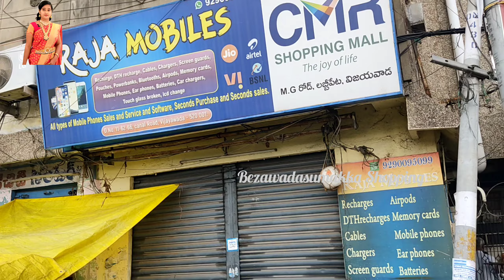Nakshatrasilks saree @200 Dress shopping trending bezawadasumakka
Adress
 Nakshtra silks
Radham center
Potti swami street
Nemali billing sandhu
Vijayawada

saree love,
bridal silk sarees,
handloom sarees,
silk sarees,
traditional saree,
designer saree,
kanchipuramsilksaree silk sarees with price,
fancy saree,
saree market,
cotton saree,
saree tales,
saree fashion,
prashanti sarees,
saree wholesale market,
bridal sarees,
kanjivaram silk sarees with price online shopping,
plain sarees,
indian sarees,
cotton sarees,
banarasi saree,
wedding sarees,
types of sarees
pattu sarees,
telugu cooking vlogs,
shopping haul,
telugu shopping vlog,
shopping vlog telugu,
telugu vlogs channel usa,
telugu shopping vlogs,
dasara shopping telugu,
shopping vlog in telugu,
shopping vlog,fun bucket.v6 channel,
uk telugu vlogs,
latest shopping vlog telugu,
bangkok pilla telugu